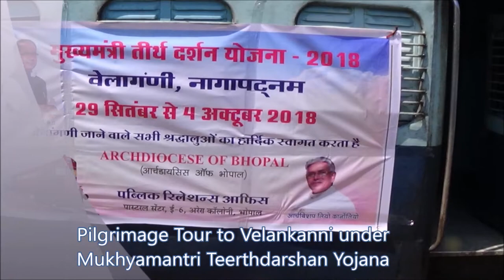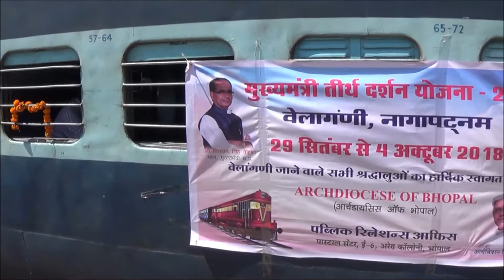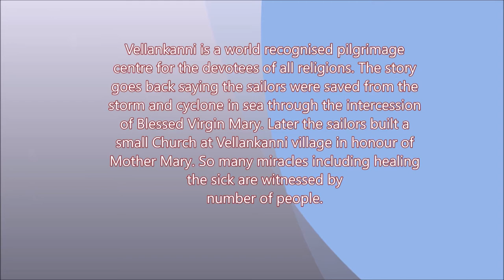Pilgrimage Tour to Velankanni under Mukhyamantri Teerthdarshan Yojana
The long awaited Chief Minister’s Scheme for Pilgrimage to Velankanni, Nagapattinam, Tamil Nadu, began on 29 Sept, at 11 AM from Habibganj Railway Station, Bhopal. Fr. Maria Stephen, the P.R.O. of Archdiocese of Bhopal and his team together with Ms Mary P.P. the official from the govt. to accompany the pilgrims and Mr. Vishwarkarma, Fr. Arul Samy, Fr. Shaji, and Coordinator Mr. Sudhir Sharma reached Railway Station to see off the pilgrims to Vellankanni.

Vellankanni is a world recognised pilgrimage centre for the devotees of all religions. The story goes back saying the sailors were saved from the storm and cyclone in sea through the intercession of Blessed Virgin Mary. Later the sailors built a small Church at Vellankanni village in honour of Mother Mary. So many miracles including healing the sick are witnessed by number of people.

Fr. Maria Stephen on behalf of entire pilgrims thanked Shri Shivraj Singh Chauhan, the CM of M.P. and Archbishop Leo Cornelio for their generosity and kindness to arrange this wonderful pilgrimage to quench the thirst for God and said “the Happiness of human beings from external things remains temporary while the joy comes from inner being, related to God remains permanent”. This is the secret of spiritual happiness. He also thanked the entire team of Railways for arranging a comfortable journey to Vellankanni.
 Most Rev. Leo Cornelio, the Archbishop of Bhopal in his message also congratulated the pilgrims and blessed them to have a satisfied pilgrimage.
700 pilgrims from Bhopal, Indore, Sagar, Jabalpur and Betul districts of M.P. have undertaken pilgrimage to Vellankanni. As per the scheduled the pilgrims will reach Vellankanni on Monday 1st Oct. at 4.30 pm and will start the journey to Bhopal on 2nd Oct. at 8.30 pm.